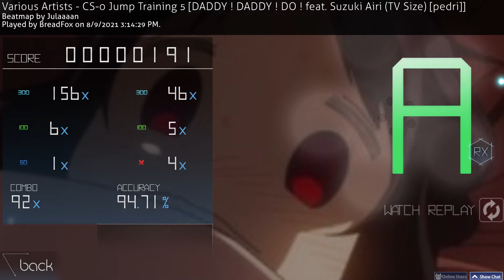with the power of loli kaguya, you can do anything